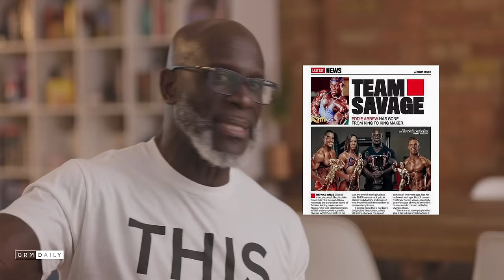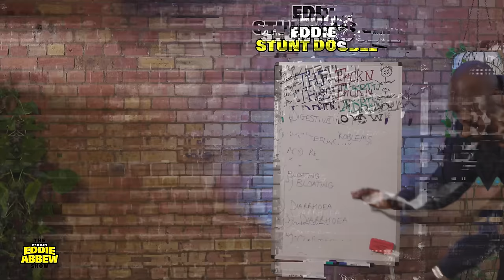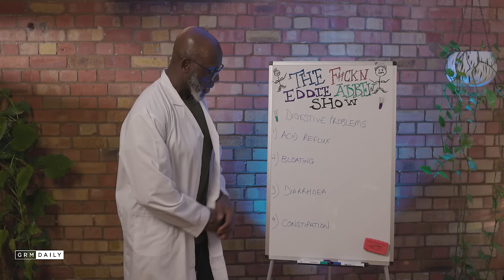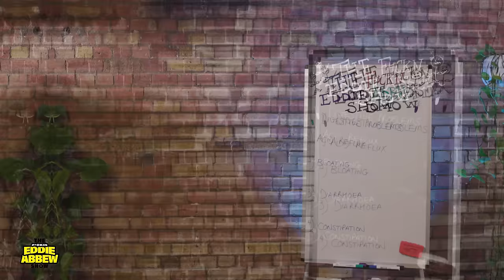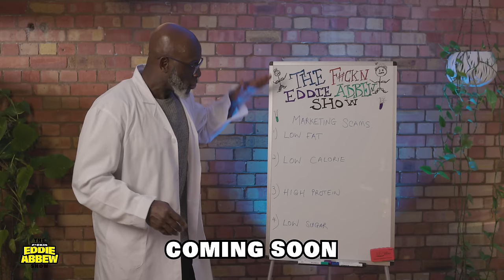Why you MUST fix your Gut Health | The Eddie Abbew Show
The third episode of The Eddie Abbew Show is here, as the social media star returns to dish out more advice.

Known for his candid stance on diet and nutrition, his no-nonsense approach promises an engaging exploration of food culture. In this latest instalment, he gets into his thoughts on the dos and don'ts of all things gut health, sharing insights and anecdotes, before also whipping up a meal alongside his daughter, Selina.

📲 FOLLOW: @grmdaily